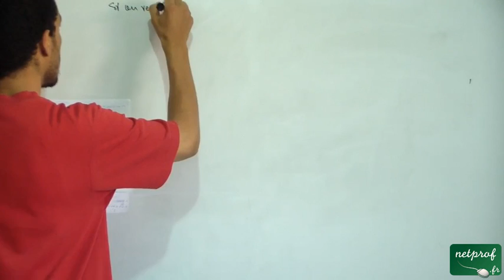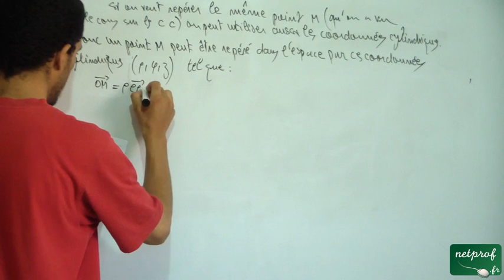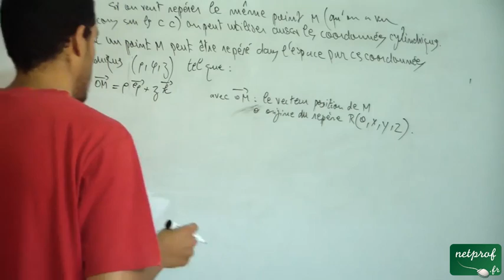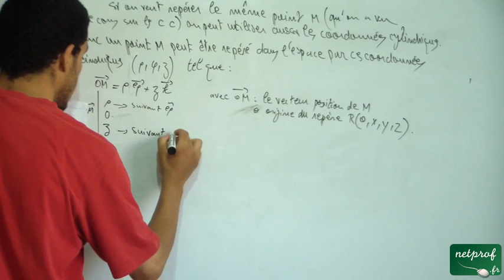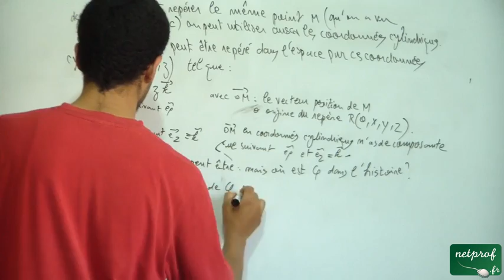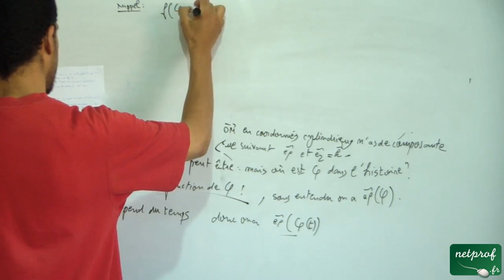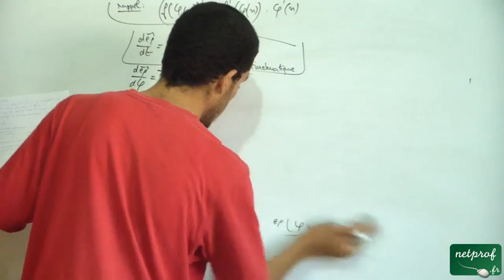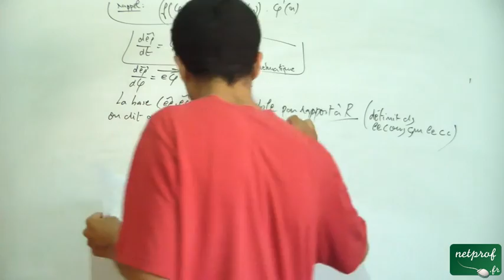Système de coordonnées: Les coordonnées cylindriques, part 1